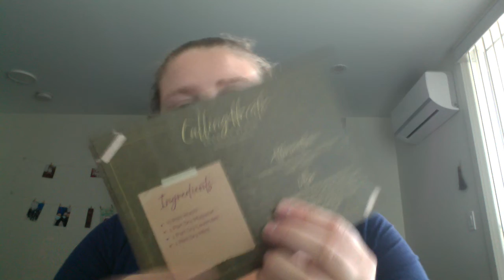July 2022 Witches Box